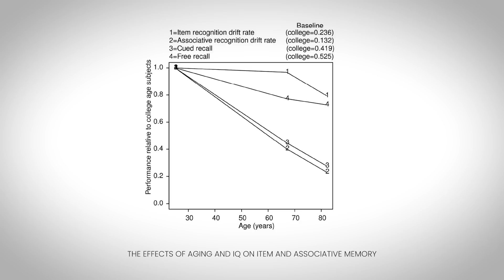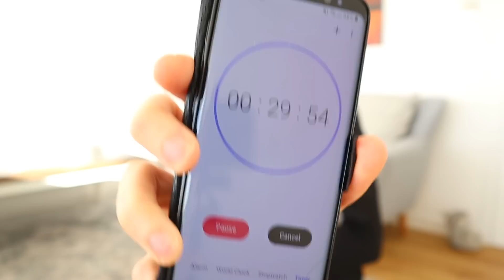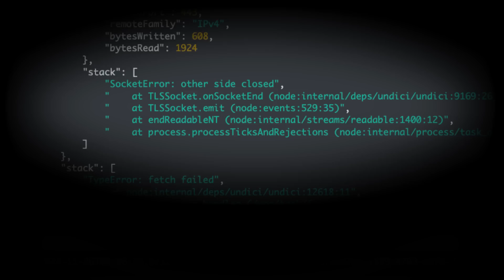Should software developers quit after 40?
Most software developers are in their 20s and 30s, so what does that mean for anyone approaching 40? In this video, I share how to continue developing like a pro into your 40s and beyond.